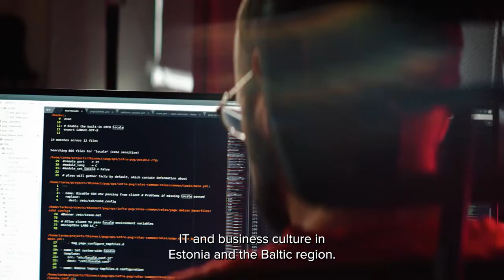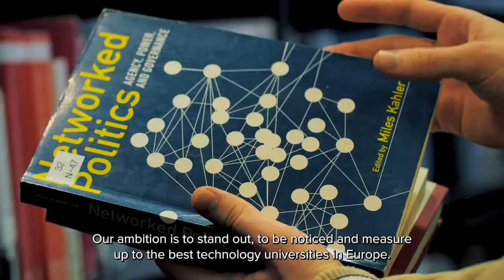TalTech - Tallinna Tehnikaülikool